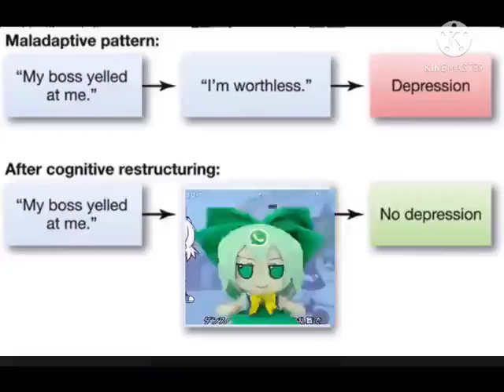Positive Vibes 4 U